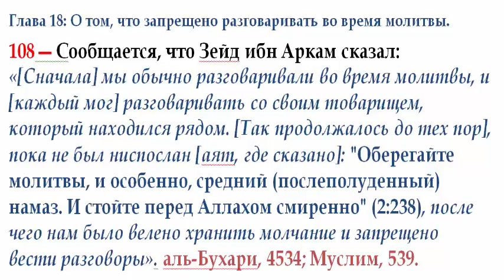108 Запрет разговаривать в намазе. "...И стойте перед Аллахом смиренно" (Сура 2, аят 238).